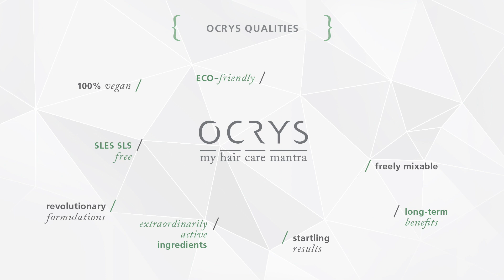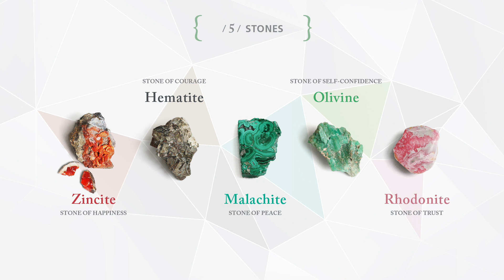OCRYS Jean Paul Mynè - INGREDIENTES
Inspirado por la mindfulness y resultado de la búsqueda visionaria de laboratorios JEAN PAUL MYNÈ, OCRYS es la nueva idea de HAIRCARE que pone al centro la persona construyendo un proyecto personalizado para cada cliente del salón de belleza.
Champú, Mascarilla, Leave in, Acondicionador, Tratamiento para el pelo, el cuerpo y el cutis para vivir en casa y en tu salón tu momento OCRYS.